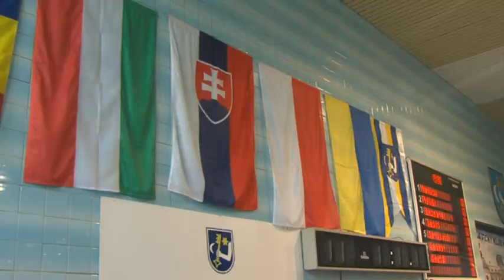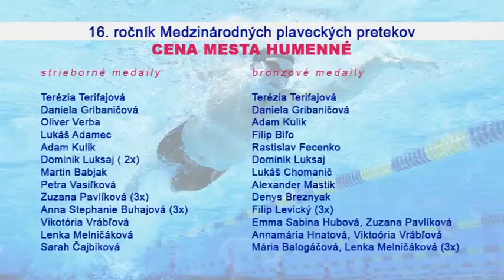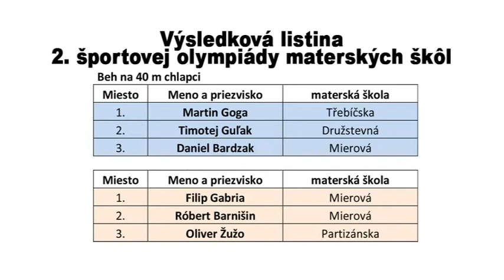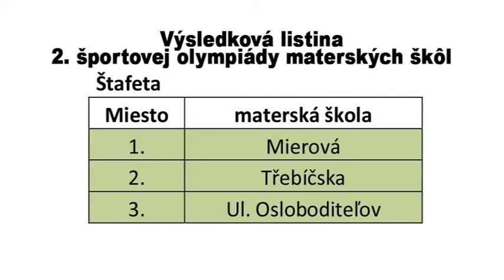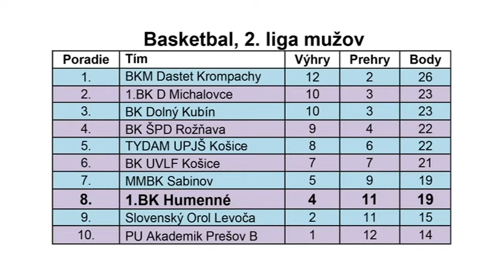Športové správy 17.3.2016